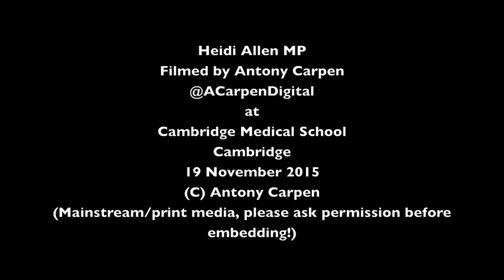Heidi Allen MP, speech to Cambridge doctors & supporters, 19 November 2015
...and South Cambridgeshire doctors too. At Cambridge Medical School.